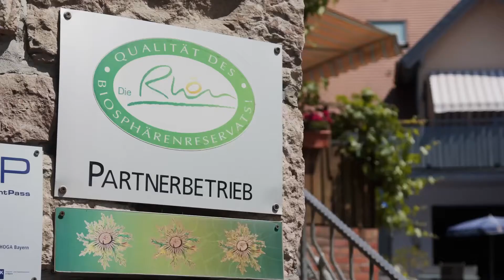Rhöner Genussmomente - Zum Weißen Rössl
Wir stellen euch heute wieder einen unserer Rhöner Genussmomente vor. 😍 Zu Besuch sind wir bei Michael Hergenröder in Stralsbach im Landgasthof "Zum Weißen Rössl". Michael ist es wichtig seine Produkte aus der Rhön zu beziehen und diese traditionell einzusetzen. 👍 Mhhh bei diesen tollen Bildern möchte man doch gleich mal bei ihm vorbei schauen. Oder?